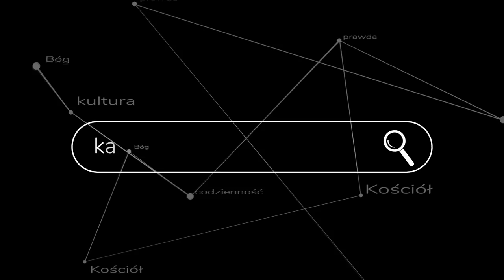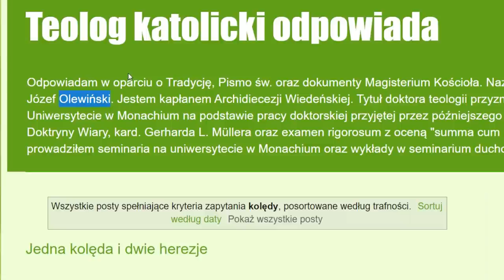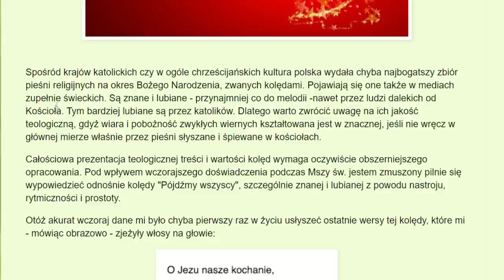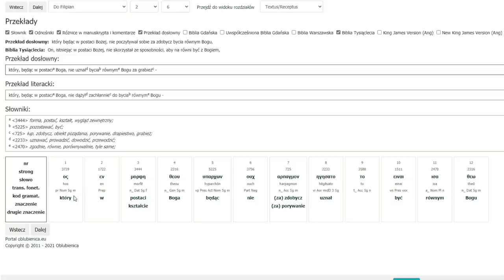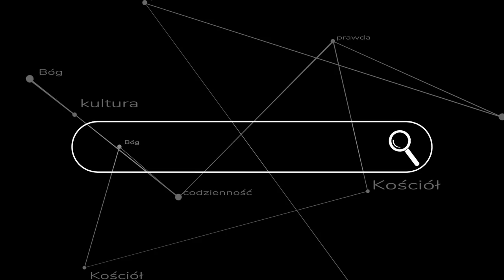Q&A #10: Koronka do Miłosierdzia, ks. Olewiński vs kolędy itd.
Kolejna część pytań i odpowiedzi, tym razem pytania od pierwszych pięciu widzów (tzn. pięć najpopularniejszych komentarzy, stan z dnia 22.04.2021).

Lista pytań:

00:29 Koronka do Miłosierdzia Bożego
03:53 ks. Dariusz Olewiński
13:29 Bractwo wobec polskiego prawa
15:16 Seminarium Bractwa w Zaitzkofen
18:00 Czy można się z księdzem skontaktować indywidulanie
18:55 Egzorcyści w Bractwie i zgoda biskupa

Linki do materiału:
- błędy kard. Mullera o eucharystii
- błędy kard. Mullera o dziewictwie N.M.P.
- film o seminarium Bractwa w Zaitzkofen